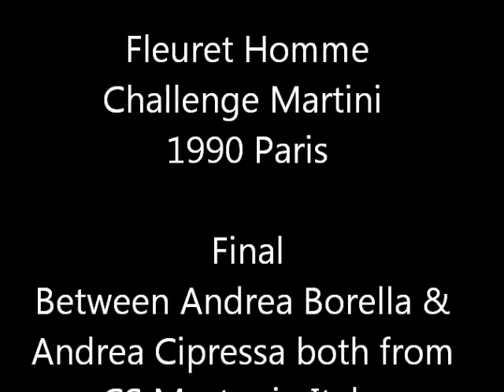Men foil Challenge Martini 1990 final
This clip shows the final of the 1990 edition of the world-cup men foil in Paris between Andrea Borella (28 at the time) and Andrea Cipressa (25). Both foil fencers came from the same fencingschool in Mestre near Venice Italy. Their master Livio di Rosa (died in 1992) created many other illustrous champions in foil fencing like, Mauro Numa (gold in LA in '84 and worlchampion in '85), Fabio Dal Zotto (gold in OG Montreal in '76), in women foil Dorina Vaccaroni and Francesca Bortolozzi who won both world championships and Olympic gold with team. The images were recorded from Dutch television at the time.